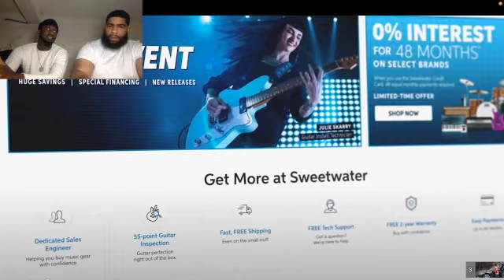GOLD DIGGER PRANK PART 141 | LONDONSWAY {REACTION}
LIKE COMMENT SUBSCRIBE IF YOU ARE NEW TO THE CHANNEL WELCOME TO THE SQUEEZEGANG FAMILY WE DROP CONTENT ALL DAY SO PUT YOUR NOTIFICATIONS ON AND HIT THAT BELL WE ON THE ROAD TO 1K SUBSCRIBERS SO DO THE RIGHT THING LIKE SPIKE LEE AND SHARE THIS VIDEO LEAVE A COMMENT WE DOING ALL REQUEST .